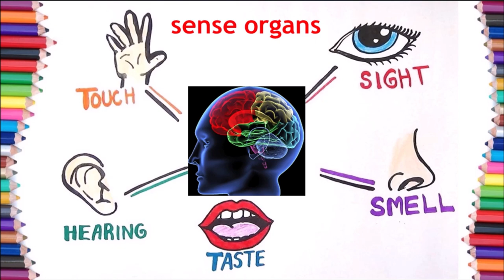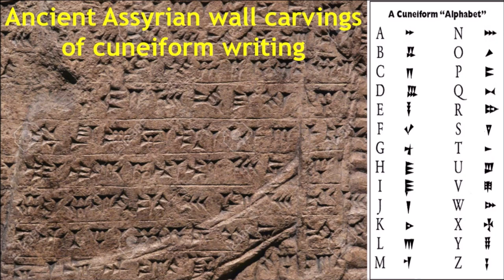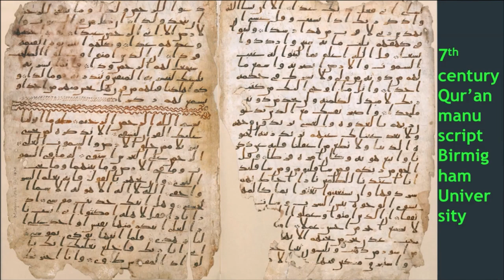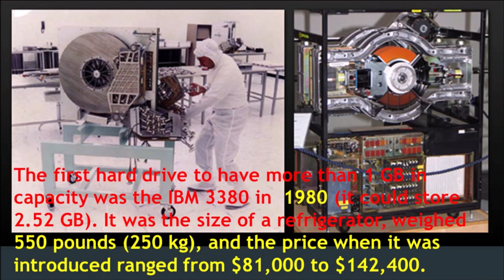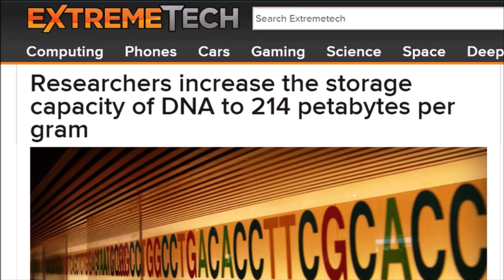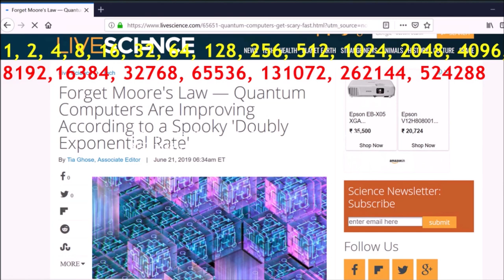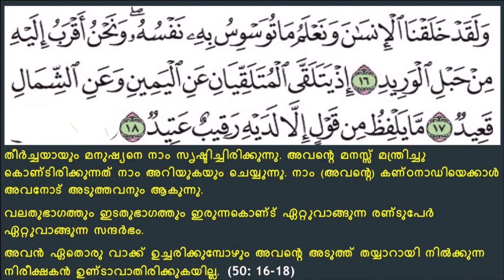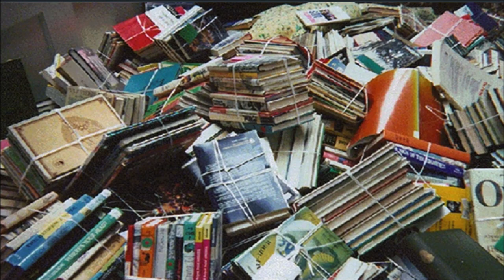മനുഷ്യന്‍റെ ഡാറ്റാ ശേഖരണ ചരിത്രം,; ശിലാ ലിഖിതം മുതല്‍ ഓര്‍ഗാനിക് ഡി എന്‍ എ വരെ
ശിലാ ലിഖിതം മുതല്‍ ഓര്‍ഗാനിക് ഡി എന്‍ എയില്‍ എത്തി നില്‍ക്കുന്ന മനുഷ്യന്‍റെ ഡാറ്റാ  ശേഖരണ ചരിത്രം. മനുഷ്യന്‍ ആദ്യമായി റെക്കോര്‍ഡ്‌ ചെയ്ത ശബ്ദം ഉള്‍പ്പെടെ